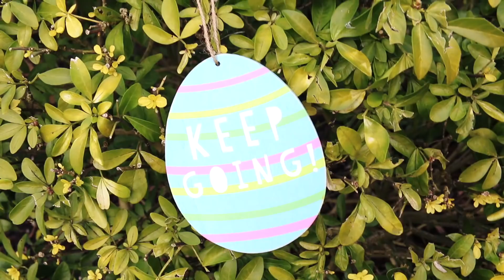The Boys Take Over and Hunt | MUMDAYS | AD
As you know, I am Children's wear ambassador for Next. This means I know what's going into their stores and regularly pull together an edit of my favourite pieces. I said I wasn't going to do an edit this time round, however I have put together all the pieces the boys loved in this video. My favourite piece is the iridescent jacket. I seriously want this in my wardrobe!

My goal is to create a fun and positive place on the Internet for people to come and feel uplifted. I document my life as an author, presenter, blogger and columnist, but most importantly my roles as wife to Tom and mum to Buzz and Buddy.

Each Friday at 9AM I upload a new video in a series called DEAR CARRIE, essentially video diaries to my sister in law who we never get to see. Tom adds his thoughts into the mix on Sundays with Carrie replying on Wednesdays.

(Waterstones are holding a special 'win a playdate' competition for three lucky winners)
(WHSmiths have a 1000 signed copies)